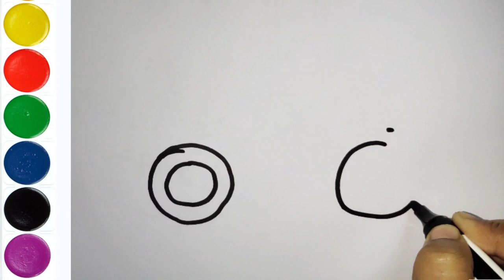How to Draw Bus for Children Painting & Coloring for kids & toddlers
Let's Learn to draw School Bus with colour step by step for Preschool
and Learns Color
let's learn 2d shapes for kids, shapes Drawing, shapes colors Toddlers video || learn how to draw shape
2d shape| learn Shape |Kids Video| Triangle |Circle| heart| learn shapes For Kids| Easy Learn
Shapes name circle heart |square| draw the shapes| drawing for kids

Your query
1. Drawing
2. kids shapes
4. Circle triangle
5. House Painting
6. Circle drawing
7. princess Drawing
8. heart drawing
9. Learning for kids
10. How to draw shapes
11. Flower Painting
Shapes shapes name | circle| heart |triangle | star|oval | pentagon | hexagon| kids shapes| Alphabets |A is for Apple